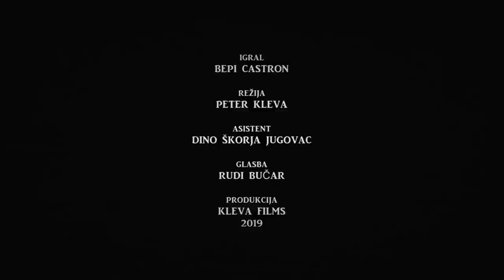Rudi Bučar - Plešem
PLEŠEM
(R.Bučar)

Skozi škure svetijo mi žarki v oči,
utrujen in razsut sem še od prejšnje noči.
Od vsega, kar požrl sem, močan imam zadah,
a vseeno si privoščim še jebivetrski zamah.

V glavi misli plavajo,
z nosu mi ven curlja,
s pazduhe po kislem daje,
joj, kaku vinja!

Plešem, plešem,
plešem vsaki dan,
kej spijem in zapojem,
tudi če sem čisto sam.

Plešem, plešem,
plešem vsaki dan,
še luna pot mi sveti,
spet je tisti nori dan.

Vsem se zjutraj ful mudi, za šesto delajo,
na delu šef non stop teži, da stresno harajo.
Ful denarja služijo, jim raste kapital,
ko pa jih pošteno stisne, dajo vse za ošpedal.

Lepo na zemlji tej je,
ker sistema ne živim.
Tu in tam težko mi je,
a malo potrpim.

Plešem ...

Bepi Castron - atòr

Rudi Bučar - glas, kitara
Goran Krmac - tuba, topotalnik
Anže Vrabec - pianino
Boštjan Gombač - tolkala, zvočila

Snemano in miksano v studiu Parametrik
Gaber Radojevič - glasbena produkcija

Kleva films - video produkcija, 2019